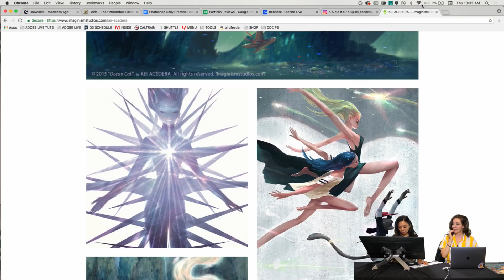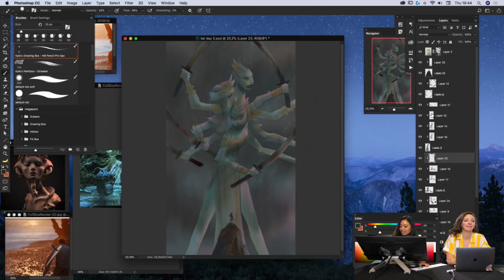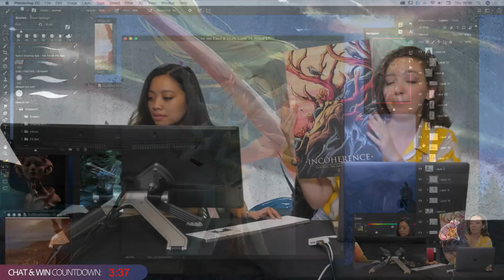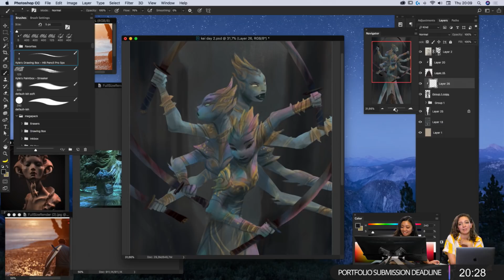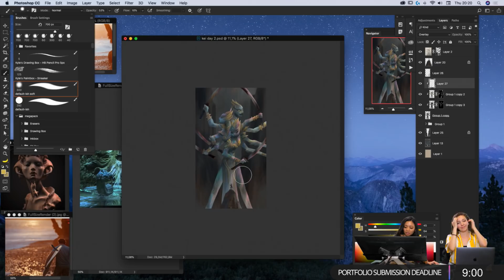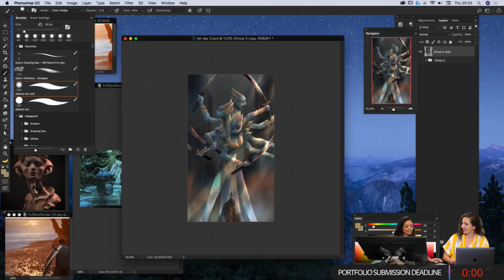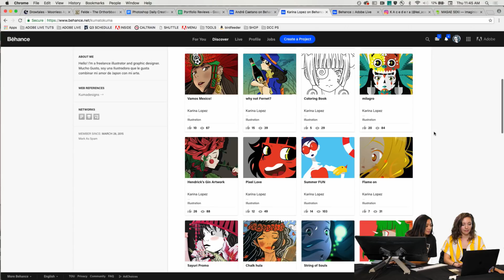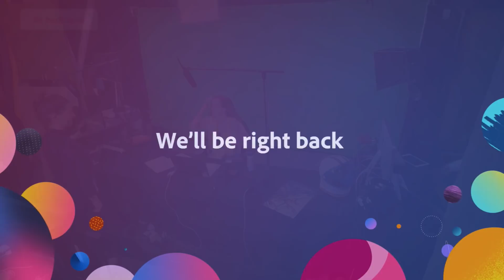Live Illustration with Kei Acedera - 3 of 3 | Adobe Creative Cloud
Join Emmy Award-winning Illustrator Kei Acedera on Adobe Live as she illustrates an original character in Adobe’s desktop and mobile apps. Today, finishes her character design illustration by tweaking the colors, adding light and shadow and improving the perspective!

Kei Acedera is an Emmy Award-winning creator, co-founder of Imaginism Studios and Schoolism, and an artist working in the movie industry. Kei's is many directors' "go-to" illustrator and idea-maker, designing for projects like Tim Burton's Alice in Wonderland. She has also worked with directors such as Kevin Lima, Pete Chandeland, Brenda Chapman, and many more.

Intro & Recap: 1:25
Work begins: 3:30
Where to start with a character design: 19:45
Ideas for color tweaking: 36:00
How to make objects glow: 54:35
Recap: 1:21:40